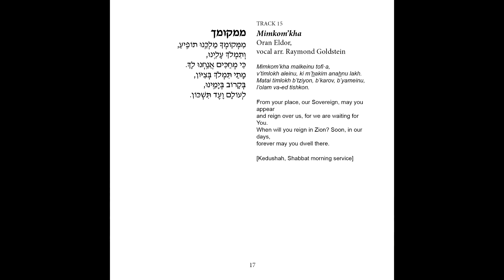Mimkomkha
From 'L'dor Vador', Cantor Azi Schwartz, Park Avenue Synagogue, 2016

Oran Eldor

Mimkom’kha malkeinu tofi·a,
v’timlokh aleinu, ki m’hakim anahnu lakh.
Matai timlokh b’tziyon, b’karov, b’yameinu,
l’olam va-ed tishkon.

From your place, our Sovereign, may you appear
and reign over us, for we are waiting for You.
When will you reign in Zion? Soon, in our days,
forever may you dwell there.

[Kedushah, Shabbat morning service]

From generation to generation we celebrate our past and invest in the future through music. The Park Avenue Synagogue Music Center is proud to continue the synagogue’s long tradition of commissioning liturgical works by inviting accomplished composers to write for our services. Most of the pieces on this album were composed in the past year. Our worship evolves with new liturgical settings that accommodate the musical sensibilities of our generation. From innovative instrumentations to a novel pace, from using Sephardi expressions to singing prayers in English, we build on our heritage and draw meaning from it. The rich liturgical music featured in our services offers people of all ages and tastes different ways to engage in prayer as part of a vibrant and dynamic community. We are grateful to our community, to our talented and dedicated staff, and to the gifted musicians who partner in the sacred mission of writing the score for us and for future generations. We hope you will enjoy the melodies on this album and sing along, so that our music will resonate within the walls of our synagogue and beyond.

Cantor Azi Schwartz
Rabbi Elliot Cosgrove
Art Penn, Chairman
Melvin Schweitzer, Chair of Music Committee
September 2016 ~ Elul 5776

Colin Fowler: Music Director & Pianist

Vocalists
Cantor Shira Lissek, tracks 8, 13, 18
Cantor Rachel Brook, track 2
Eliana Light, track 6
Abigail Orlinsky: Child soloist on track 7

Cantor Ben Ellerin: Conductor on tracks 1, 7,
9, 10, 11, 15, 19, 21

David Enlow: Organist & Tonmeister

CHOIR
Soprano:
Laura Inman
Emily Moore
Elisa Singer
Emily Werne
Alto:
Donna Breitzer
Yonah Gershator
Jonathan May
Leah Wool
Tenor:
Jhas Agosto
Donald Meineke
Riley Soter
Jason Weisinger
Bass:
Edmund Lilly
Richard Lippold
Michael Maliakel
David Schmidt

INSTRUMENTALISTS
David Cinquegrana, guitar
Danny Weller, bass
Alex Wyatt, percussion
Karen Bogardus, flute on track 2
Andrew Zinsmeister, guitar and mandolin on
tracks 2, 4, 10

F.A.M.E.’S. Project
Conductor: Dzijan Emin
Sound engineer: Georgii Hristovski
Protools engineer: Atanas Babaleski
Stage manager: Riste Trajkovski

Production manager: Gil Smuskowitz
Recording engineer and audio editing: Doug Yoel
Mastering: Alan Silverman
Cover art:: Asaf Lewkowitz
Text editor: Marga Hirsch

Recorded
July 19, 20, and 21, 2016, at Park Avenue Synagogue